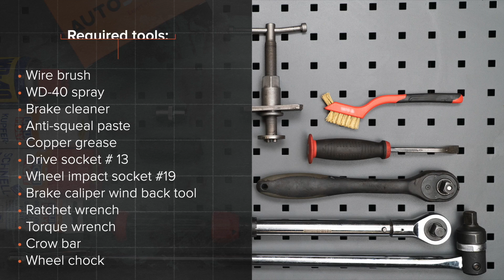Kā nomainīt priekšējās bremžu kluči / bremžu uzlikas RENAULT SCENIC 2 (JM) [AUTODOC VIDEOPAMĀCĪBA]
Kā nomainīt priekšējās bremžu kluči / bremžu uzlikas RENAULT SCENIC 2 (JM) 1.9 Kompaktais minivens 06.2003–mūsdienas [AUTODOC VIDEOPAMĀCĪBA]

Bremžu kluči uz RENAULT Megane II Saloon (LM) (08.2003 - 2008) / RENAULT Grand Scénic II (JM) (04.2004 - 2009) / RENAULT Captur (06.2013 - ...) automašīnām ir jānomaina saskaņā ar vienu un to pašu procedūru. Ņemot vērā transportlīdzekļu uzbūves īpatnības, šajā procedūrā var būt nelielas atšķirības.

🔝 Labākie ražojošie zīmolipriekšējās bremžu kluči: RIDEX; STARK; BREMBO; BOSCH; ATE.

🛠️ Instrumenti, kas Jums nepieciešami, lai nomainītu priekšējās bremžu kluči:
- stiepļu suka
- WD-40 aerosols
- bremžu sistēmu tīrītājs
- pretčīkstēšanas smērviela
- vara smērviela
- muciņas uzgalis nr. 13
- pneimo muciņa №19
- aprīkojums suporta bremžu cilindru izspiešanai
- sprūdatslēga
- dinamometriskā atslēga
- lauznis
- riteņa fiksētājs